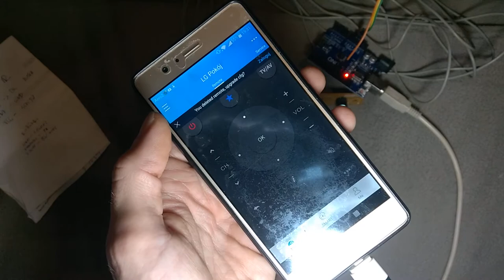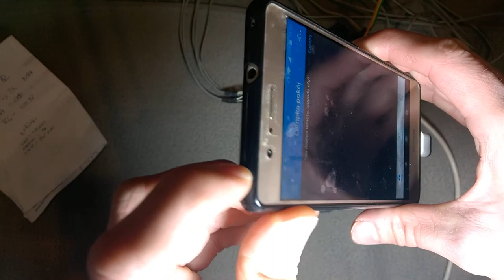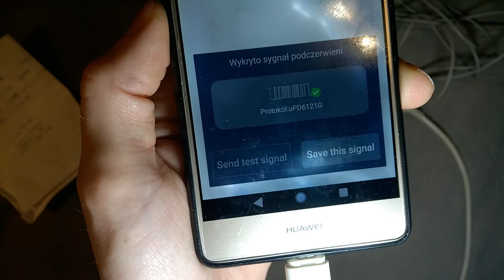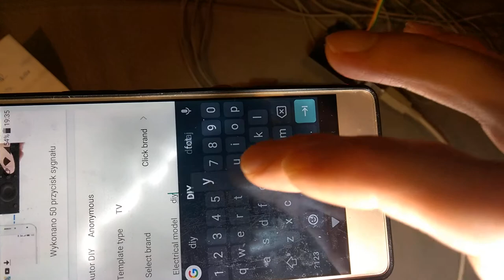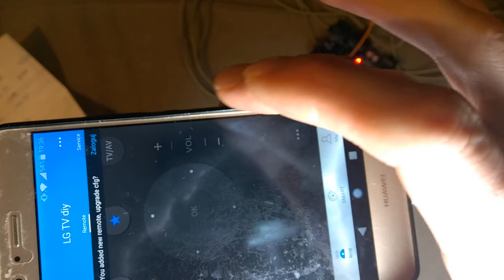Arduino - Sterowanie pilotem🛋️.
Dzisiaj chciałem wam pokazać jak można sobie ulepszyć sterowanie urządzeniem dzięki pewnej aplikacji: (zaza remote)

Podstawowy najtańszy pilot do najlepszych nie należy. Za ta cenę jest powiedzmy sobie ok. Ale można wykorzystać telefon z diodą IR żeby lepiej kontrolować urządzenia. Niektóre przekaźniki maja po 16 modułów! I jak tutaj się połapać co do czego? Właśnie dzięki takiej aplikacji będziemy wiedzieli co włączamy lub wyłączamy. Dla mnie bajka.

Nadajnik podczerwieni:

Wyobraźmy sobie ze mamy pokój i sterujemy odsłanianiem firanek. coś pięknego prawda? Lub firanki odsłaniają się jeżeli na dworze zrobi się jaśniej..w nocy zasłonią nam okna automatycznie. To jest do zrobienia!

Rozmarzyłem się :)